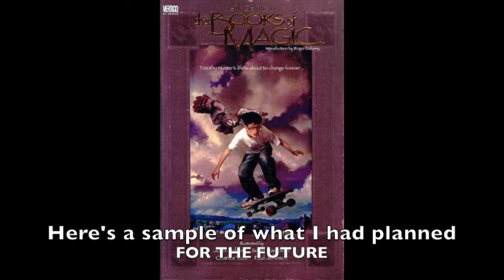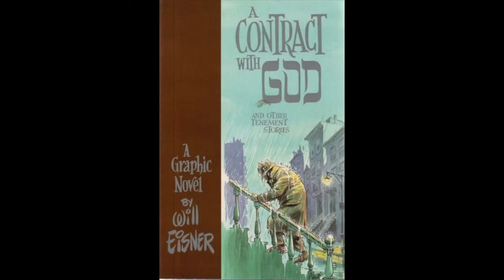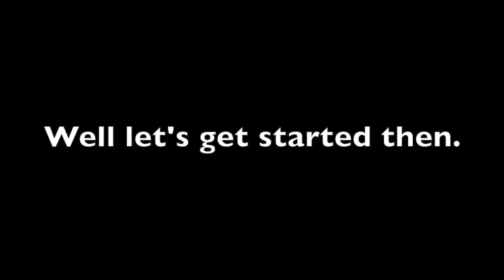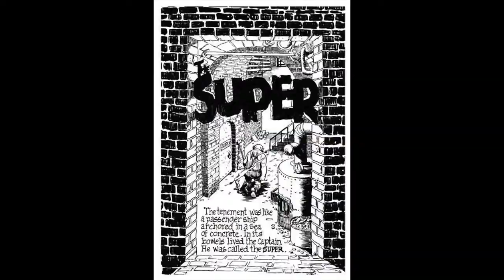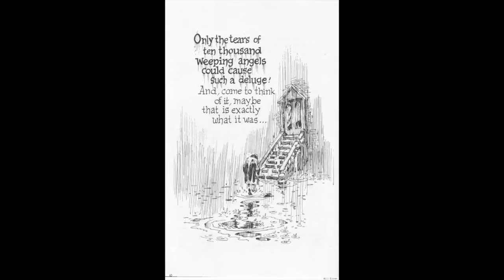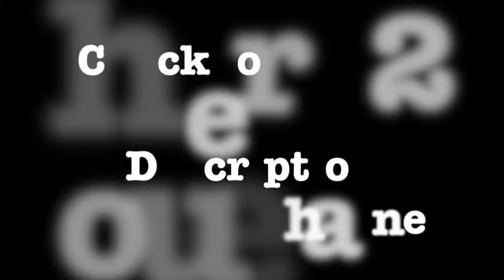Graphic Description A CONTRACT WITH GOD